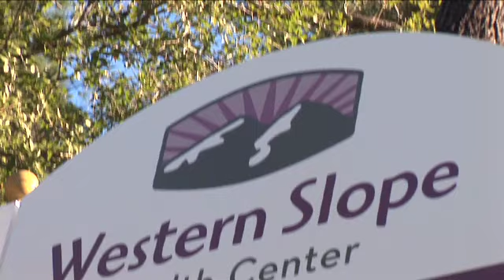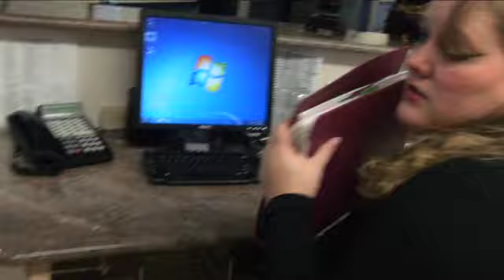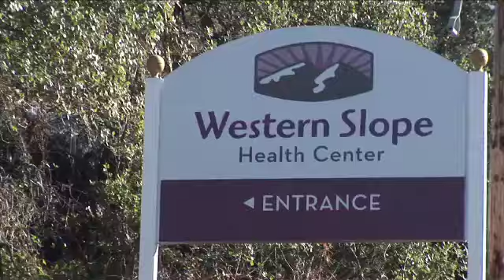12525300 Western Slope Health Center DataSphere Final